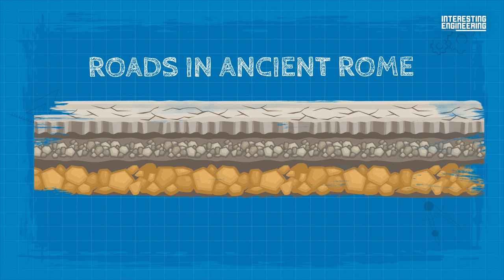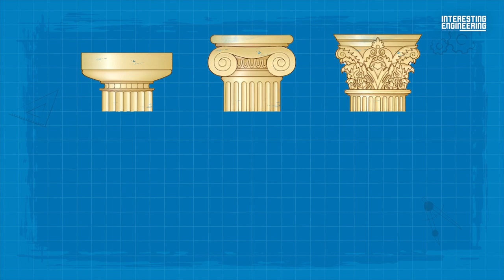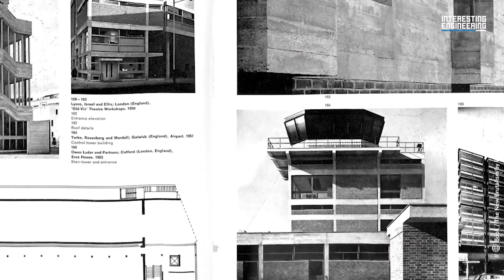Ancient Design Secretly Dominates Modern Architecture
Ever wondered how the towering skyscrapers and innovative structures of today's world connect to the time-tested architectural marvels of antiquity? Buckle up, because we're about to embark on a fascinating journey through time, unearthing the bonds that link the present to the past in the world of architecture.

In this riveting exploration, we'll dive deep into the realm where old meets new. Witness how the grandeur of Greek columns breathes life into modern edifices and how the timeless Roman arches continue to inspire the shape of our buildings. We'll dig deeper into the resiliency of concrete, an ancient building material that stands as a testament to Roman ingenuity, now morphed into the flexible and cost-effective reinforced concrete widely used today.

But that's not all! We'll take you on a thrilling ride across the grand arenas of the past, the Roman amphitheaters, and their modern counterparts: our stadiums, colosseums, and theaters. From the architectural designs to the crowd-gathering essence, these structures carry an ancient legacy in their heart.

So, get ready to view your surroundings in a new light. As we traverse through this architectural timeline, you'll learn to spot the remnants of ancient civilizations in contemporary structures, underscoring the adage that the 'past is always present.'

Join us on this architectonic voyage that will change the way you look at buildings forever. Prepare to blur the lines between the old and the new. Let the architectural evolution unfold right before your eyes!